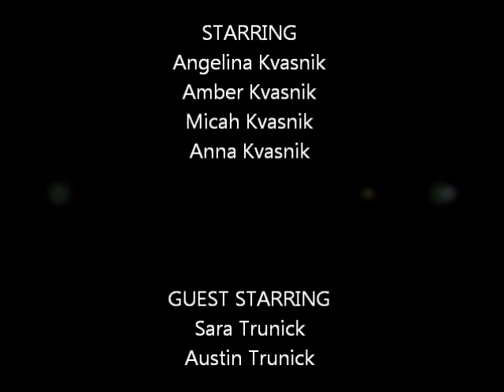Movie Pumpkin Picture (The Kvasnik Kids)